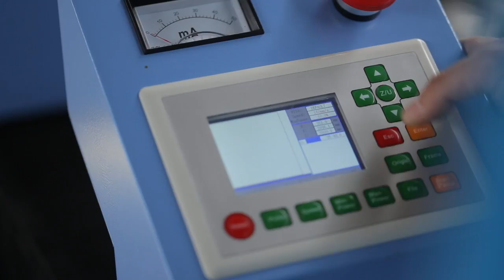laser cutting machine of Jinan Grace Machinery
High quality laser cutters manufacturer in Jinan city, shandong province China.